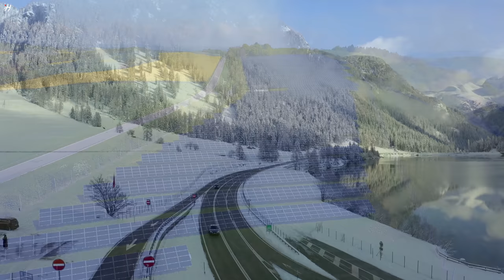FLYING OVER GERMANY (4K UHD)- Relaxing Music Along With Beautiful Nature Videos - 4K Video Ultra HD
Germany, officially the Federal Republic of Germany, is an independent sovereign state in Central Europe. The country is a liberal democratic republic and is a federal parliamentary country consisting of 16 states. Germany has a total area of 357,022 km² and has a seasonal, mostly temperate climate.